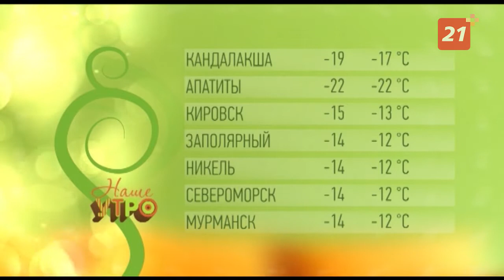Полный выпуск программы «Наше утро» от 17 февраля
Родные пенаты, пельмени и режим. В гостях – капитан хоккейного клуба «Мурман» Олег Тарнаруцкий.

Цветок и полумесяц. Творим мехенди - загадочные узоры на руках!

Кошечки, собачки и хомячки. С кем себя ассоциируют мурманчане?

Профессия с юных лет. Знакомимся с мастером мужского салона красоты.